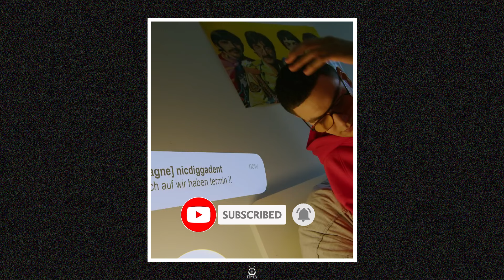Pashanim x Sampagne Type Beat ~ ALLEIN4EVER (prod. by NMD)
Key:  D# min       Bpm: 157

PLEASE NOTE ► FREE DOWNLOADS TO OUR BEATS ARE ONLY FOR TEST USAGE, IF YOU WANT TO USE A BEAT COMMERCIALLY PLEASE PURCHASE A LICENSE.

If end up using a Beat please credit me as "Prod. NMD"

Prod. By NMD Beats
Rosc x Pashanim Type Beat ~ VIELLEICHT VIELLEICHT (prod. by NMD)